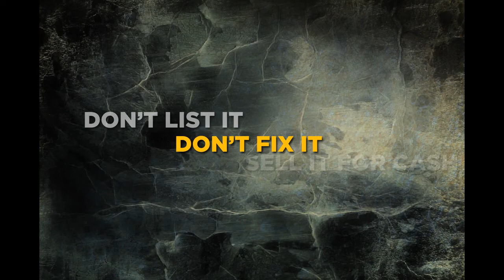Vidgits Short Sale Commercial 2